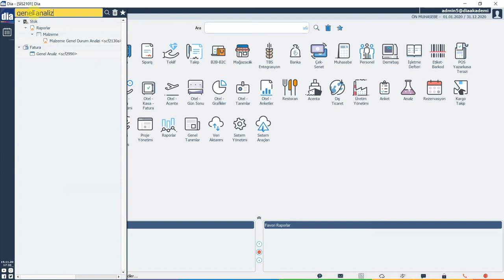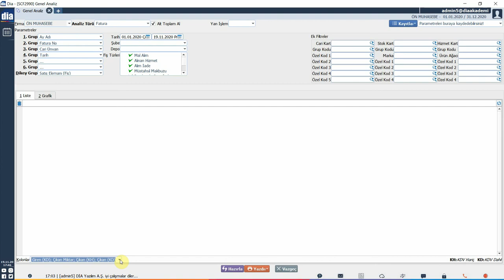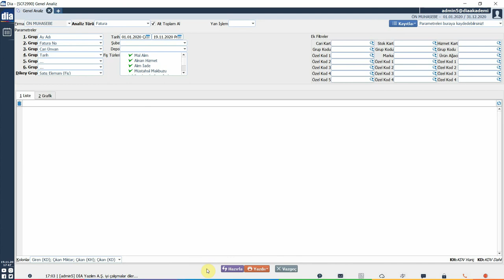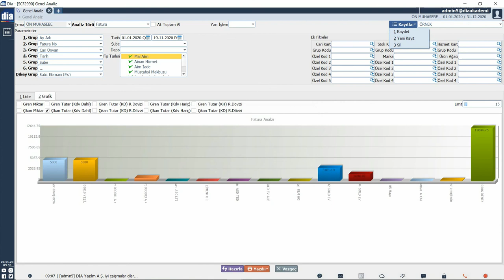DİA Akademi - Genel Analiz ile Analiz Raporları Nasıl Oluşturulur?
Videoda, DİA'da genel analiz ile analiz raporlarının nasıl oluşturulduğu  anlatılmaktadır.